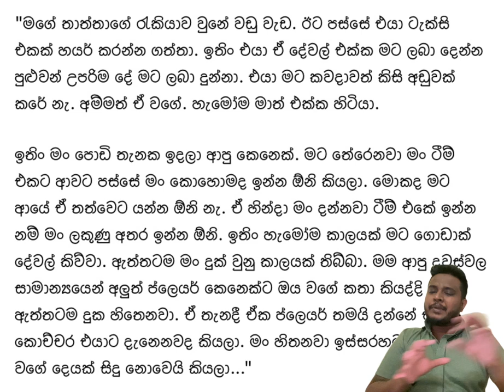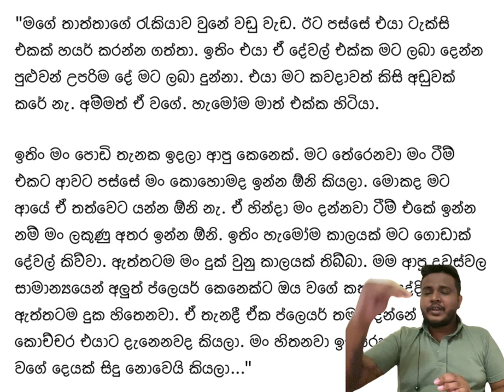Emotional note from Kusal Mendis